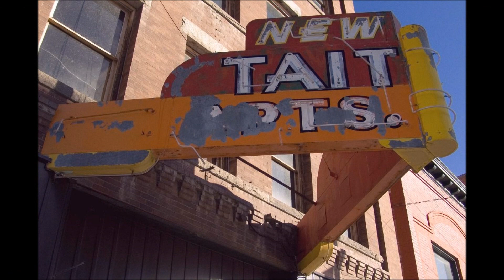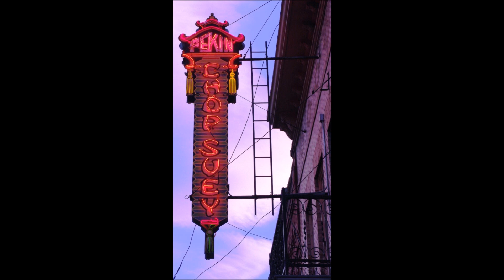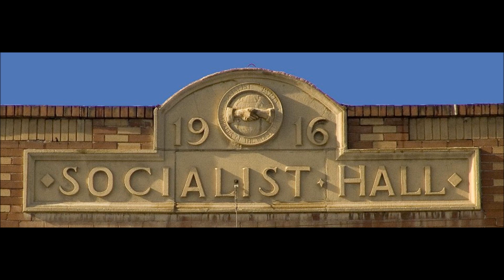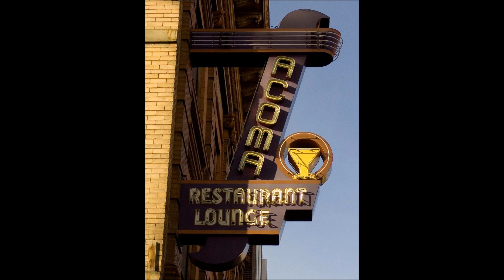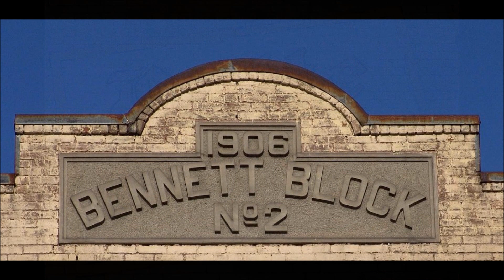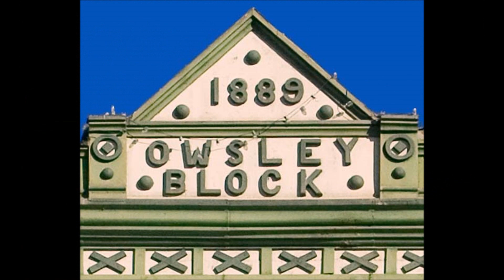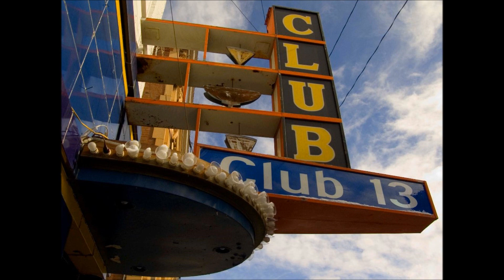Beautiful Butte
Brewster Moseley's photographa of Historic Uptown Butte.